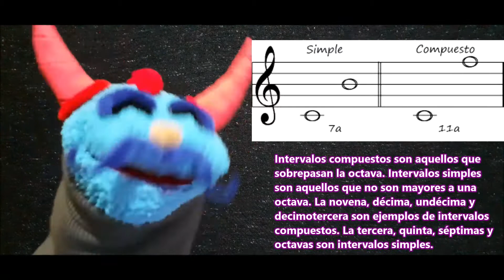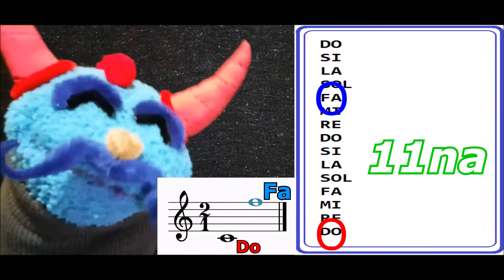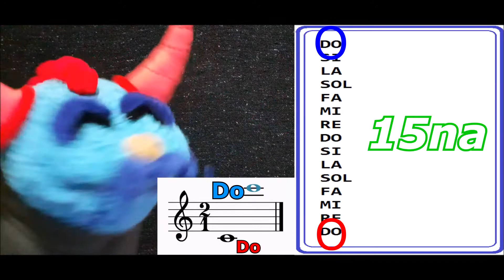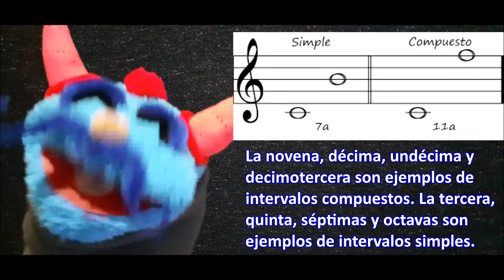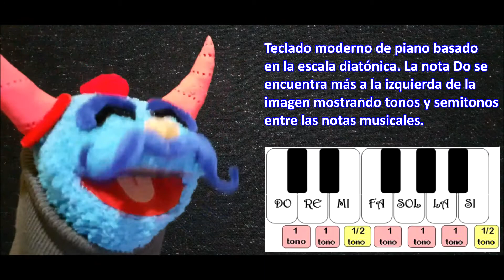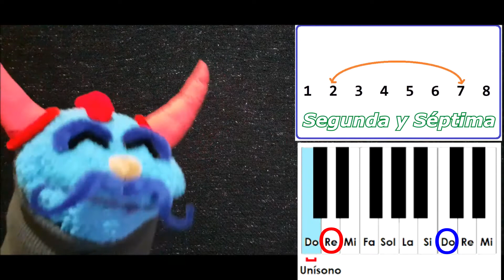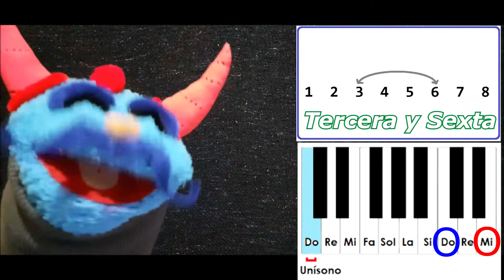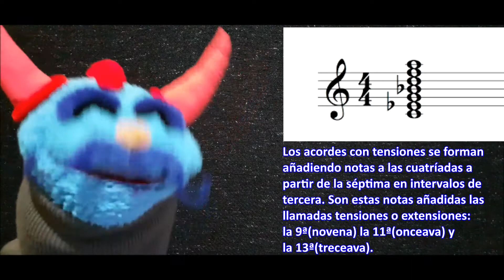¿QUE SON LOS INTERVALOS COMPUESTOS? Ejemplos y ejercicios. Cp4 - Avanza sin prisa pero sin pausa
Constanzo Cuarenteno, Desdemónio, Luigi y sus amigos, nos comparten su experiencia en estos breves capítulos sobre la Música, podrás ver la explicación de teoría musical, típs, consejos y más.

En ocasiones hay temas complejos, pero aunque no entiendas todo a la perfección algo se te quedará e iras avanzando... Sin prisa pero sin pausa... esperamos les guste.